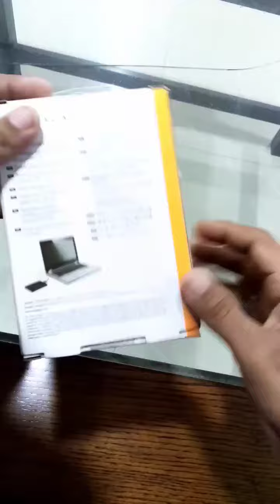Seagate Expansion 500GB Portable Drive For Data Storing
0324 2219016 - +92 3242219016